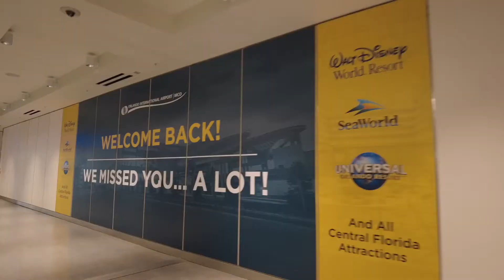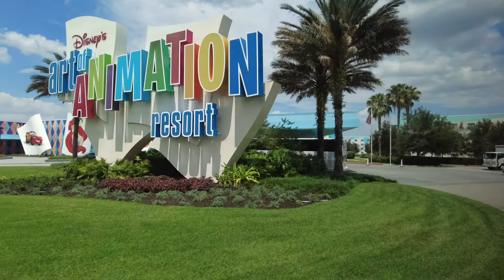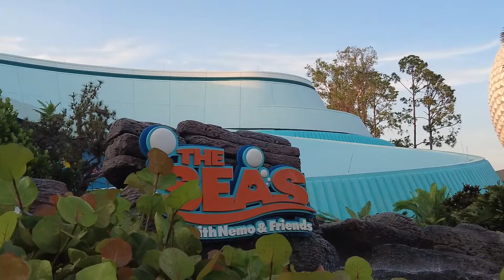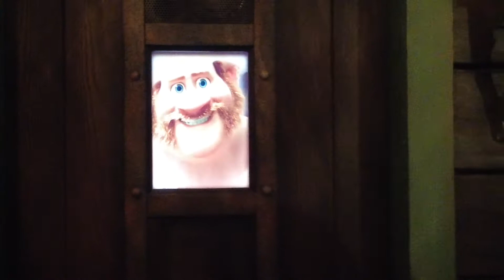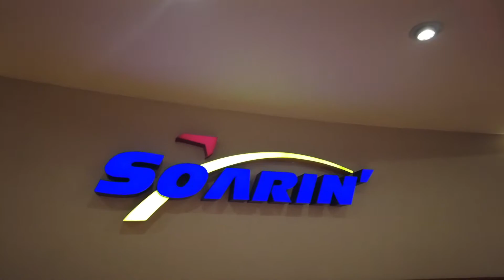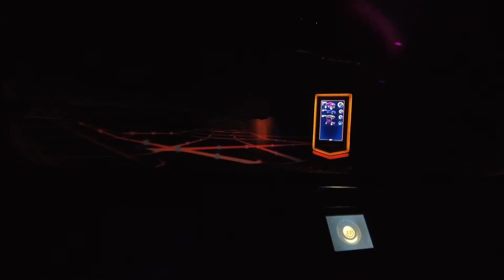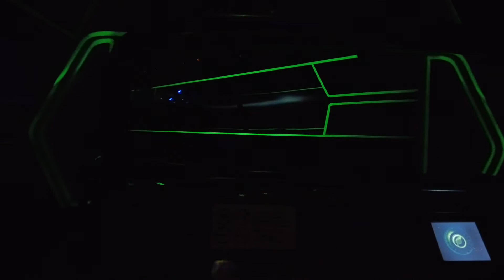Walt Disney World | Faith's Bachelorette Bash | EPCOT | Flower & Garden | Day 1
Traveling to Orlando | Art of Animation Resort | EPCOT | Flower & Garden Festival